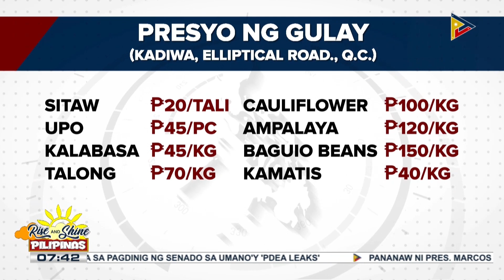P20/kg na bigas, mabibili na sa Kadiwa Store ng NIA